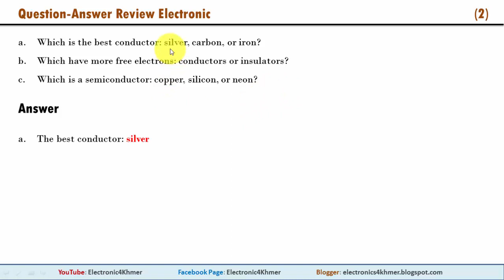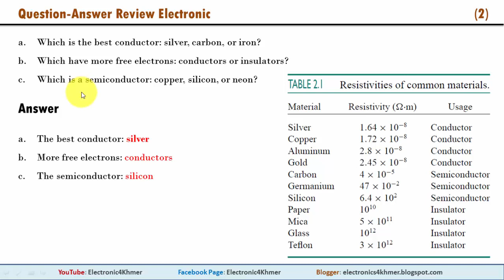(2) សំនួរ-ចម្លើយរំលឹកមេរៀនអេឡិចត្រូនិច - Semiconductor, Conductor and Insulators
1. Which is the best conductor: silver, carbon, or iron?
2. Which have more free electrons: conductors or insulators?
3. Which is a semiconductor: copper, silicon, or neon?

Electronic4Khmer

ICT4D-KH

Thanks